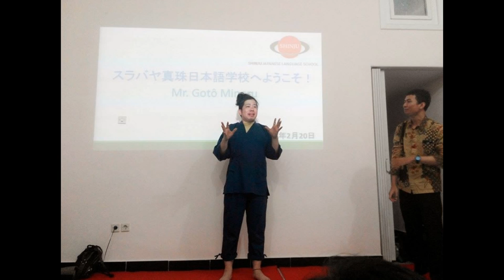Artis " Minoru Goto " For SHODO ART PERFORMANCE at SHINJU KURSUS BAHASA JEPANG SURABAYA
Artis Shodo asal Jepang " Minoru Goto " tampil dalam SHODO ART PERFORMANCE di SHINJU JAPANESE LANGUAGE SCHOOL SURABAYA